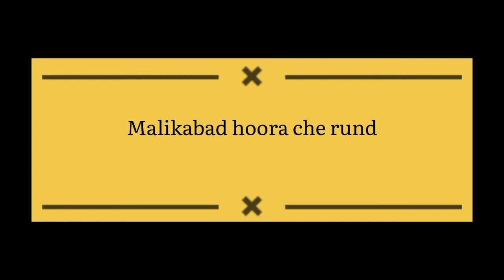Mey Metage hoor | Malikabad hoora che rund | 2022| balochi vido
Mey meetage hoor | Malikabad hoora che rund | 2022| balochi video| hoor ho shep | balochstan ka barish | mulkabad | today rain in malikabad tump balochistan |